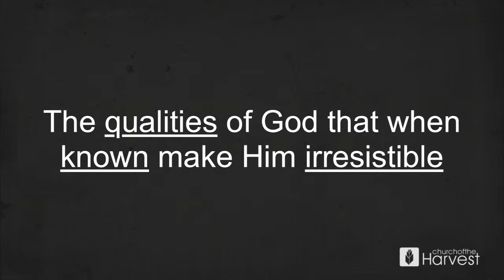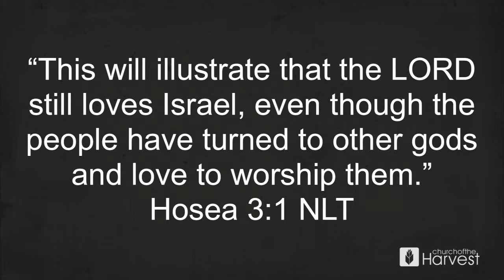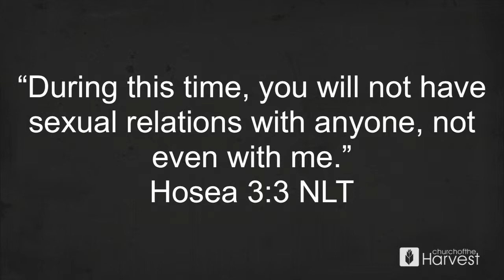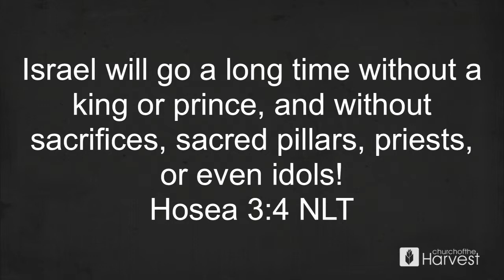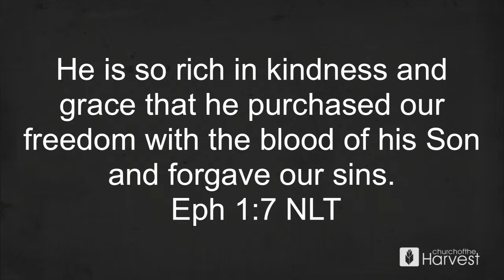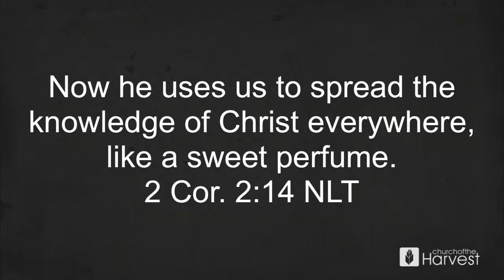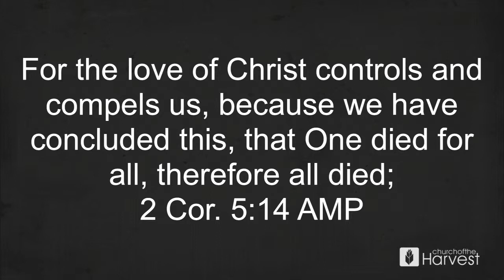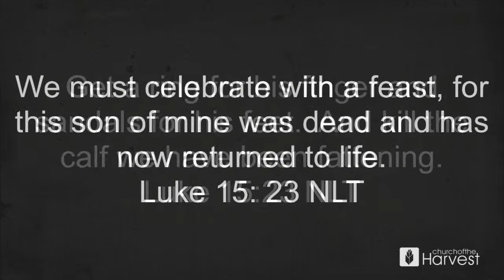Irresistible Love | Pastor Tracy Frech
Part Two in  the series, IRRESISTIBLE
Pastor Tracy Frech | Co-Lead Pastor, Church of the Harvest Olathe KS

There are attributes of God that when known, really known, make Him irresistible.  Through the story of Hagar, we find a story of the irresistible LOVE of God for us.

Thank you for visiting Church of the Harvest's YouTube Channel.

Church of the Harvest exists to lead people into a growing relationship with Jesus Christ!  We have two campuses in the Kansas City Metro area.  Our main campus is located in Olathe, Kansas and our newest campus is in Independence, Missouri. We'd love to meet you if you are ever in the area.

Watch live on Sundays at 9:00 am and 10:45 am at live.churchoftheharvest.org